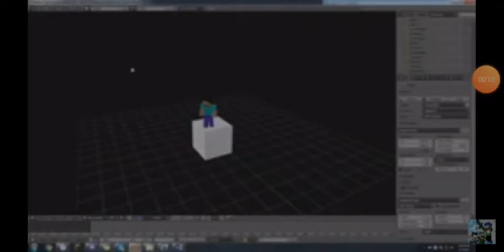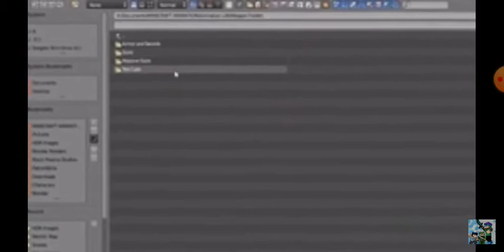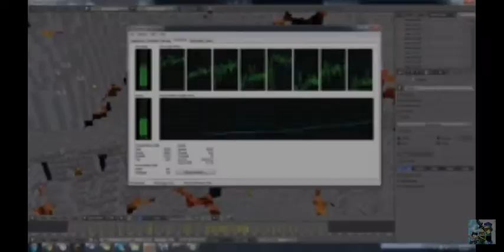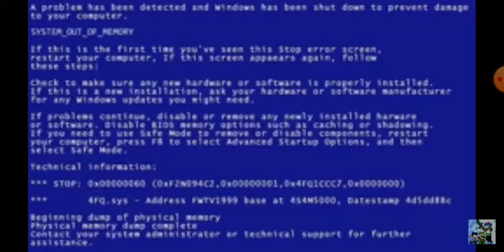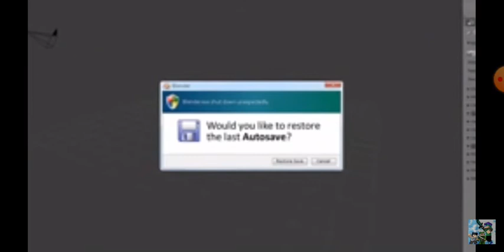No saben lo que le espera a Esteve